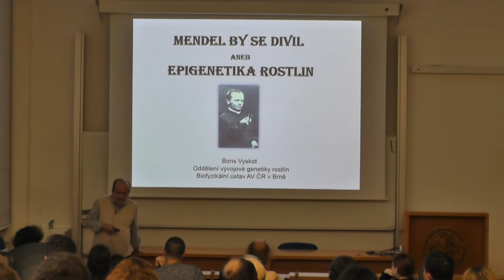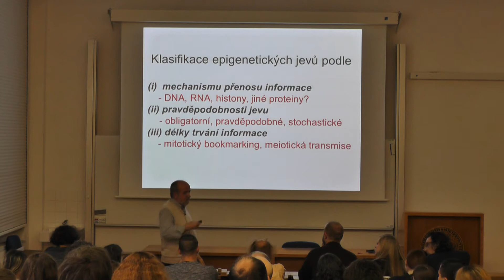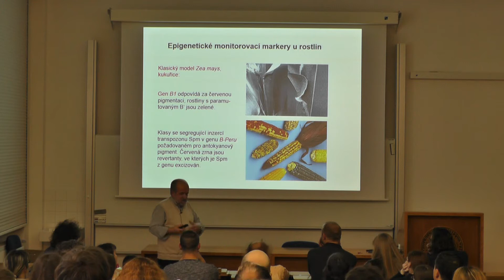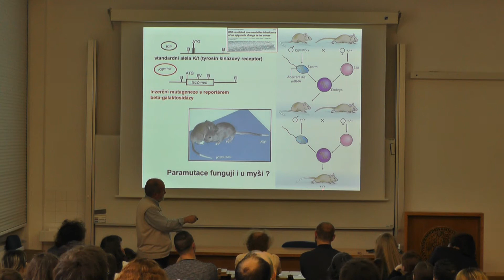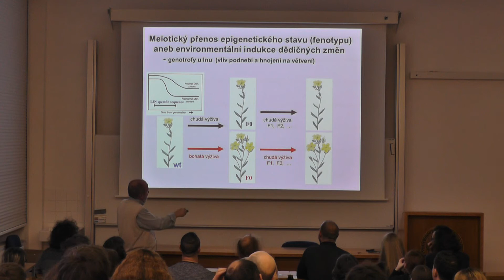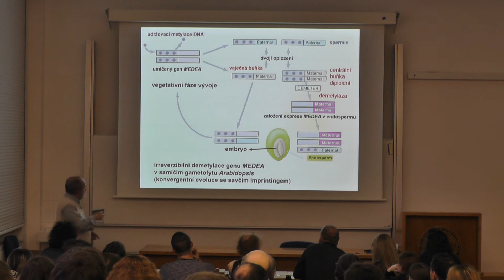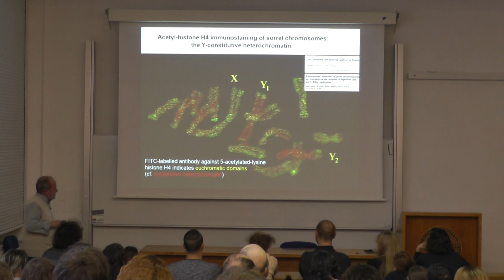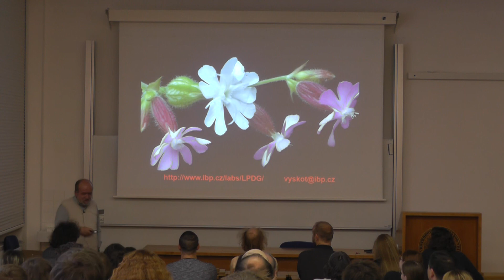Biologické čtvrtky ve Viničné; B. Vyskot: Mendel by se divil, přednáška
Pokud ještě nejste pokusným králíkem, není nic jednoduššího, než se jím stát! Neváhejte a podívejte se na nebo bio.natur.cuni.cz/kralici/, případně na facebookovou stránku Pokusní králíci. Zajímavé a vzrušující dotazníky na Vás jen čekají. Nejen že nám pomůžete ve výzkumu evoluční psychologie, ale navíc se dozvíte nesmírně zajímavé věci i sami o sobě.

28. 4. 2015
Mendel by se divil - Epigenetika rostlin.
Přednáška.